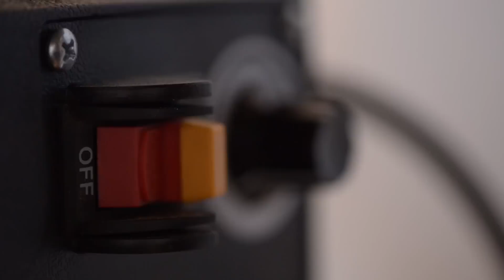Meet the Artist "Keelan McMorrow"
Keelan McMorrow is one of utopic's featured artists for our 2014 Spring Art Gallery.